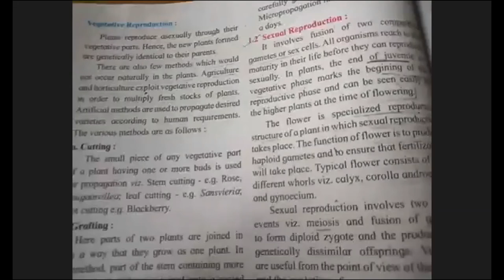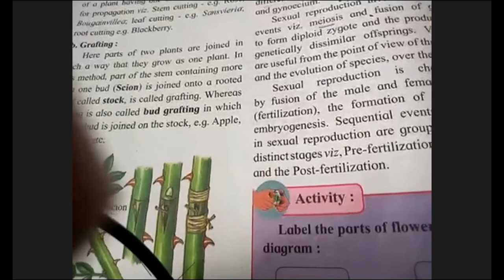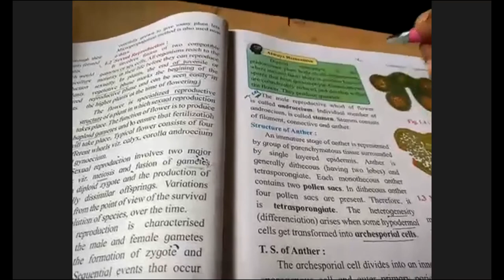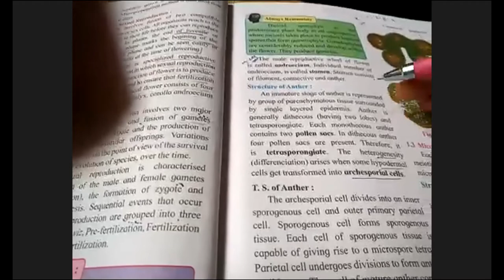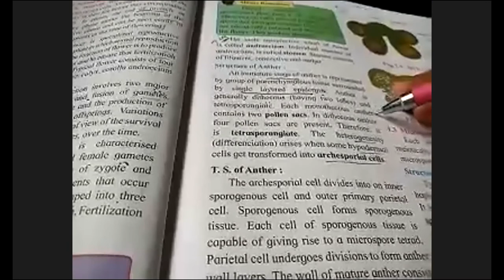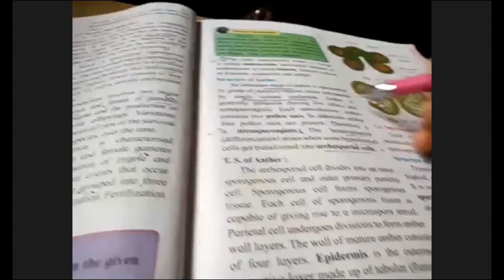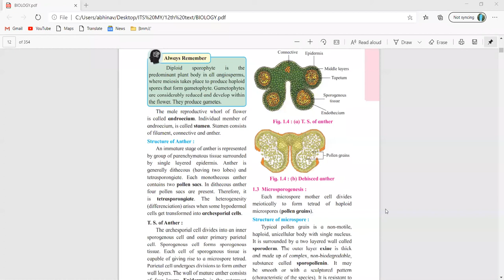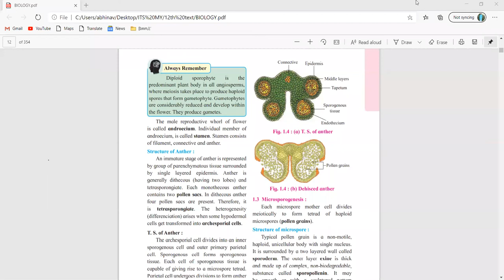CHAP. 1 - REPRODUCTION IN HIGHER AND LOWER PANTS || LECTURE NO. 3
M.K.J.C | BIOLOGY LIVE LECTURE